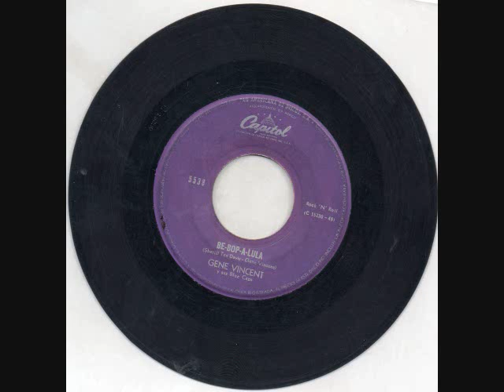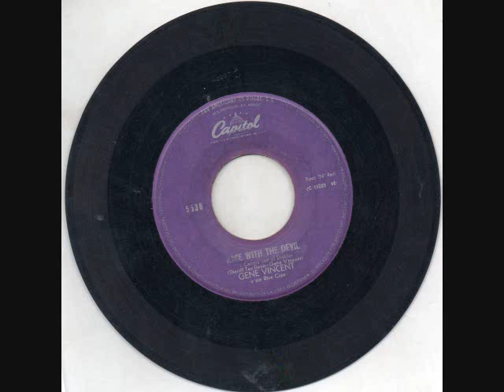GENE VINCENT BE BOP A LULA Format Vinyl "SS" FULL 2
GENE  VINCENT - BE  BOP  A  LULA -  Format  Vinyl  "SS" (FULL 2) - ORIGINAL 45 Rpm) -  CAPITOL 5538  MX

00:00  A.1  BE  BOP  A  LULA
02:31  B.1  RACE  WIYH  THE  DEVIL